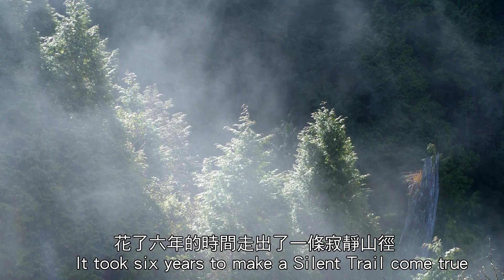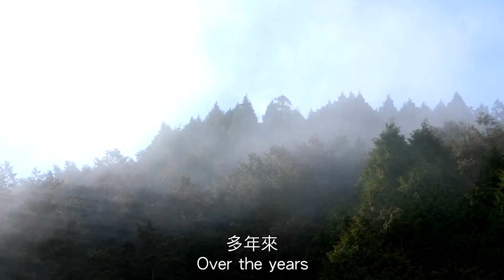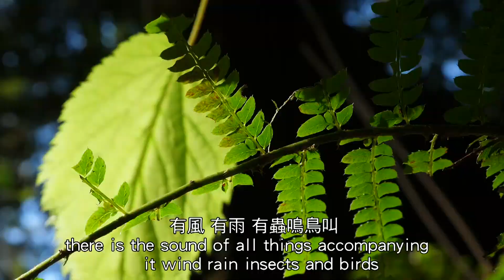太平山翠峰湖環山步道授證為全球首條寧靜步道 紀錄影片-「走上一條寂靜山徑」(3分版)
全球首條寧靜步道Quiet Trail 太平山翠峰湖環山步道座落於宜蘭縣太平山與大元山之間的翠峰湖，是台灣面積最大的高山湖泊，周邊的檜木森林蓊鬱、潮濕，並被厚重的苔蘚所包覆，彷彿鋪上了一層天然的的吸音泡棉，也造就出最天然的音響試聽間，也因為遠離塵囂，此處成為一處極為寂靜的地方，在沒有人為干擾的狀況下，測得的最低音量不到25分貝，幾乎靜謐。
       2018年翠峰湖畔成立了第一條國家級的「寂靜山徑」，讓走上這一條步道的遊客，透過「聆聽」去感受「聲音地景」，感受自然中每一顆石頭，每一條溪流，每一棵樹，甚至每座山獨有的旋律；透過「聆聽」，保育這一片森林，這些努力，在2022年7月18日世界聆聽日這一天，由世界非營利組織-國際寧靜公園Quiet Parks International，授證太平山翠峰湖環山步道成為全球首條「寧靜步道Quiet Trail」。